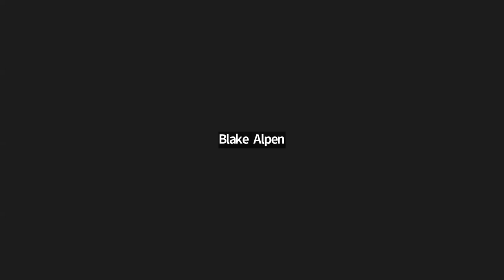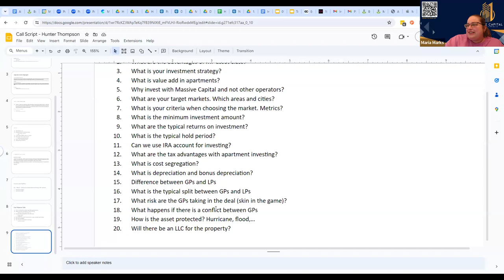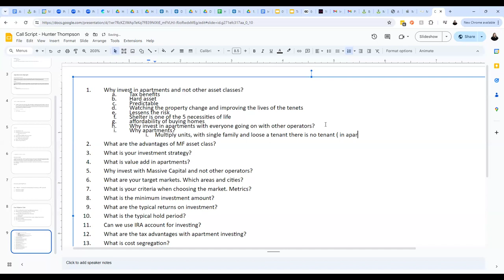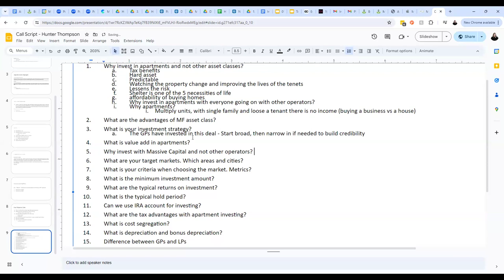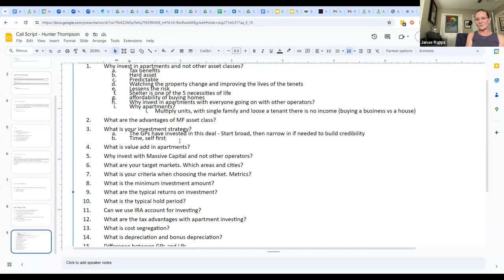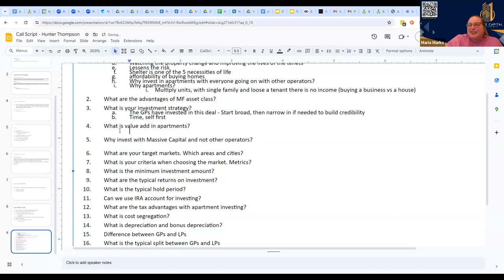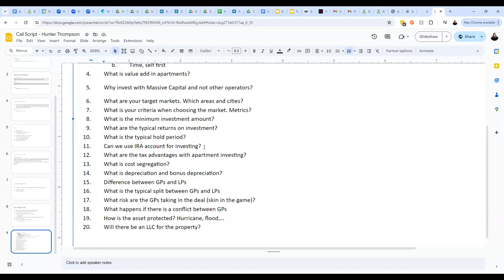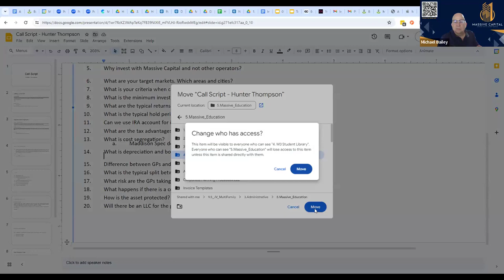Capital Raise Training May 21,2024